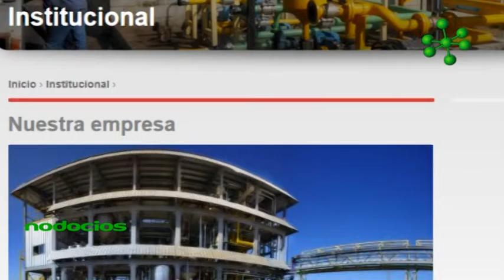Trabajar la moral del emprendedor a través del Rugby Federico Pucciariello